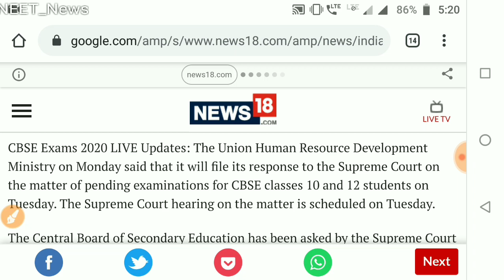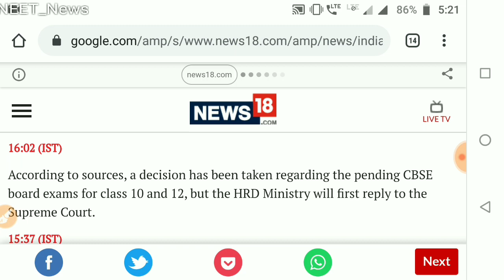Final HRD Minister decesion // NEET/JEE Postponed : CBSE Examination cancellation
👉Today DRS

🔴Physics(Semiconductor)🔴

🔴Biology DRS-13🔴

👉Study material
👉Test papers

NTA NEET 2020 latest news: NEET 2020 Exam which has been already postponed. Students, we all have a question in mind when is neet 2020 expected? The exam that was to be held on 3rd May 2020 is now rescheduled. Watch this video to know all about the NEW NEET 2020 Exam Date updates by MHRD regarding NEET 2020. NTA NEET 2020 Latest News | NEET 2020 Exam Expected In JUNE? | NEET 2020 Exam Date |

thanks NDTV